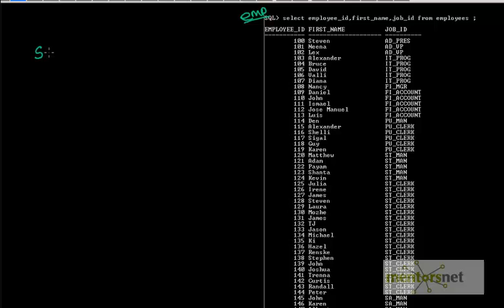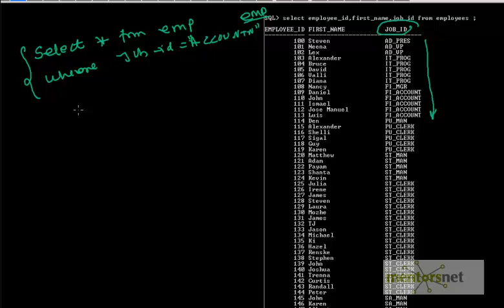Why do we need Bit Map Index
Internals of Bitmap Indexes in Oracle

    1. Access to course videos and exercises
    2. View & manage your progress/pace
    3. In-class projects and code reviews
    4. Personal guidance from your Mentors